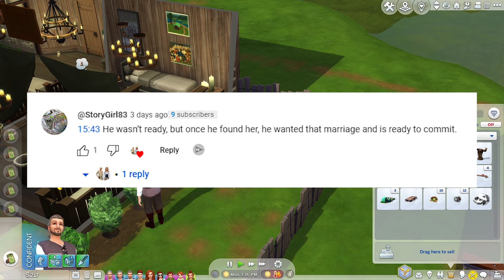The Sims 4 | Ultimate Decades Challenge | Ep 121A | A Werewolf is Born!!!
This ultimate decades challenge for The Sims 4 is awesome!
I am so thankful to  @Morbid Gamer for starting this AMAZING challenge.

1. How do you get the notification that someone is having a baby?
2. Where are the rules for the Decades Challenge?
3. Where is your spreadsheet?  The link is below, but know that I'm filming ahead of what is published, so you might get spoilers. (I copied Morbid's original spreadsheet and entered my families information in.)
4. What hashtag do use for uploading to the gallery?
5. Where are the Miller Pictures?  They are all shared in this google folder.
6. Where is the family tree for the Ultimate Decade Challenge?
7. What is the link to SweetieWright's Save File? (This is for the Career Legacy)
8. Do you have other family trees for other LPs?  Yes, They were also created by Lindz (Thanks) over on discord.
9. Who created your channel intro?  It was done by Torchu212.  Please let me know if you want to get in touch with the artist.
10. The Meet Rosemary Save File can be found here - (Lost in Sophie Save File)
11. Not So Berry Spreadsheet can be found